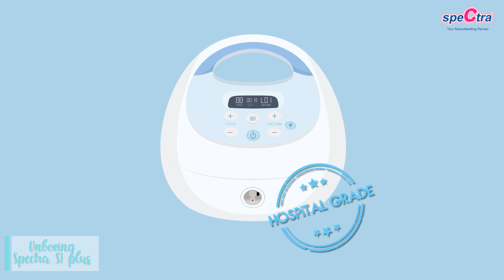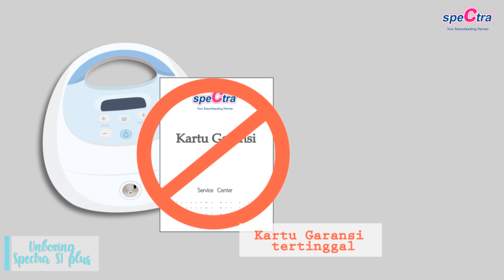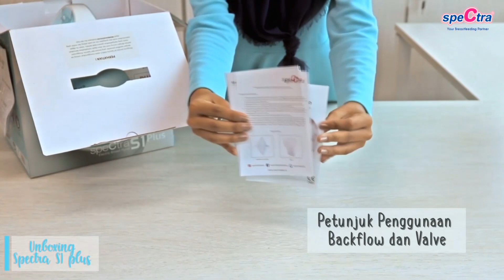SPECTRA - Unboxing Spectra S1+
Spectra S1+ merupakan varian pompa asi Hospital Grade berukuran besar dari Spectra. Spectra S1 memiliki sumber tenaga dari rechargeable battery.

Spectra S1+ dan S2+ selain memiliki vibrasi yang sangat baik dan juga memiliki kelebihan tehnik hisap Step by Step yang artinya dalam 1x hisapan terdapat beberapa hisapan kecil. Dengan kemampuan ini, S1+ dan S2+ dapat menstimulasi LDR lebih cepat, lebih banyak dan lebih sering dibandingkan pompa asi lainnya.

Di dalam pakettan Spectra S1+ sudah mendapatkan dua corong set yang sudah dapat langsung dijadikan double pump. Dilengkapi juga dengan tuas manual, yang dapat mengkonversi Spectra S1+ menjadi pompa asi manual

Service Center
Working Hours: Senin - Jumat (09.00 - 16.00)
Sabtu, Minggu dan hari besar tutup

Terima kasih dan Happy Pumping :)